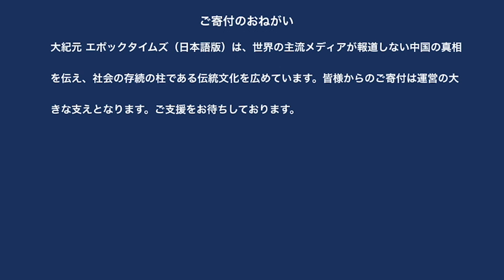パンデミックで入国拒否される中国人たち 中共政府に怒りの声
中国のパスポートの裏側には、「他国で危険に遭遇しても、あきらめるな、あなたの後ろには強い祖国がある」という記述がある。しかし今、パンデミックで入国を阻止され、立ち往生し、政府に怒りの声があがっている。

【寄付金の振込先】
銀行名：三井住友銀行
支店名：新宿西口支店
店番号：259
預金種目：普通預金
口座番号：4501137
口座名義：特定非営利活動法人エポックメディア

銀行名：ゆうちょ銀行
記号：11360
番号：08914981

※ゆうちょ銀行以外の金融機関からゆうちょ銀行口座への振込先は以下となります。
店名：一三八（イチサンハチ）
店番：138